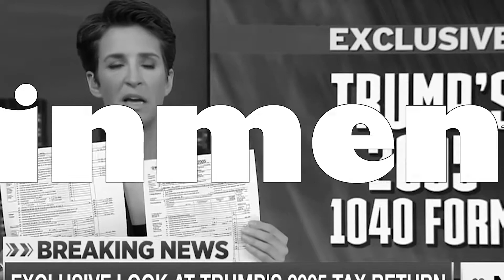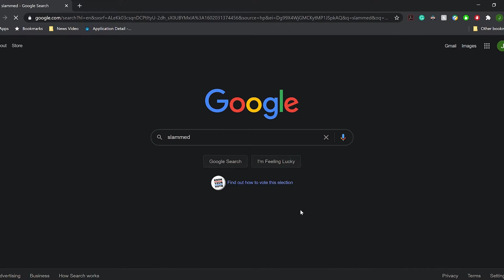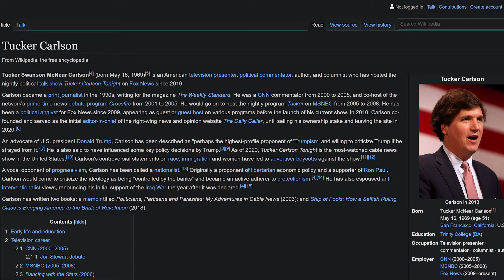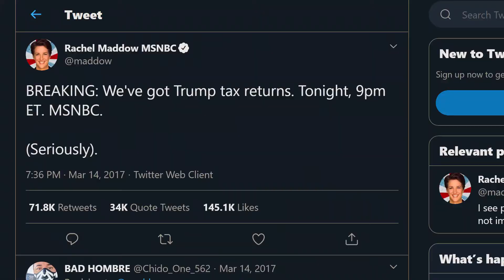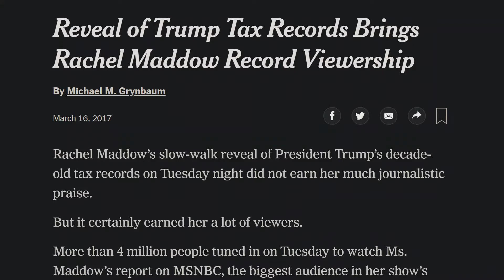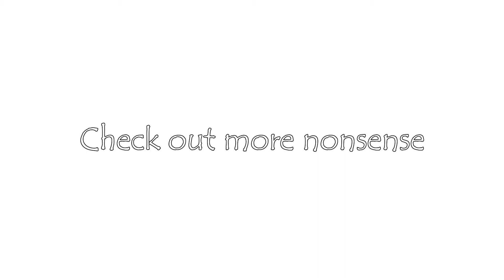When Did News Become Entertainment?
This was a mistake I had to watch way more bad news than I ever wanted to.